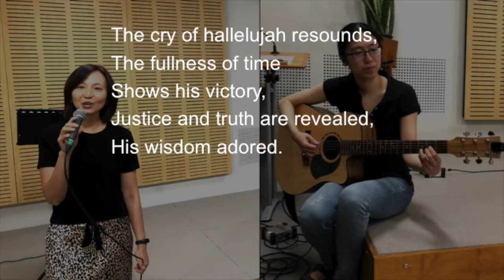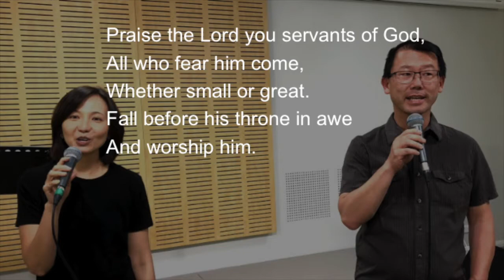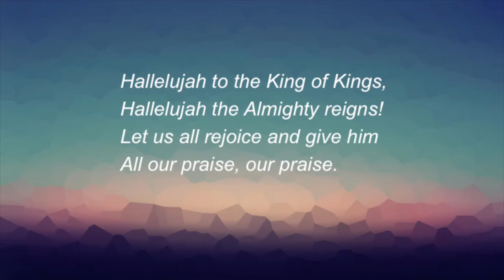Hallelujah to the King of Kings